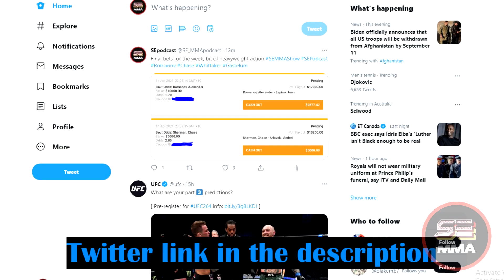UFC Vegas 34: Cannonier vs Gastelum | Predictions + Betting Tips | SE MMA Show #76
Last event picks: 3/5 correct (-4.7g)
Total profited events: 37/51 (+58.3g)

Jared "The Killa Gorilla" Cannonier (#3) and Kelvin Gastelum (#9) try to climb their way up the rankings after both becoming victims of the Whittaker comeback train. A perfect match up to determine a potential comeback in the MW division. There are also a lot of future contenders on this card, should be fun.

If you choose to follow the betting tips please understand it is ultimately your responsibility whether you win or lose.